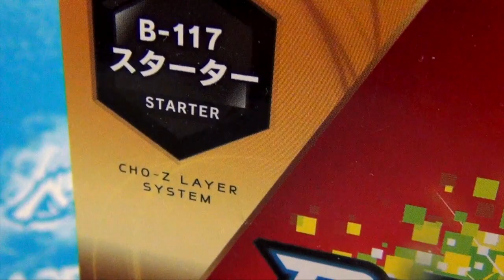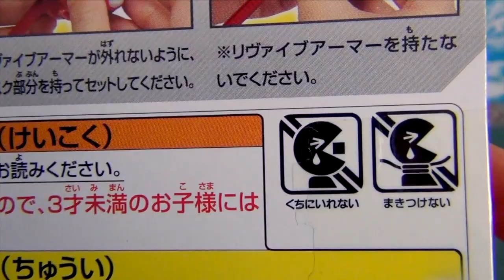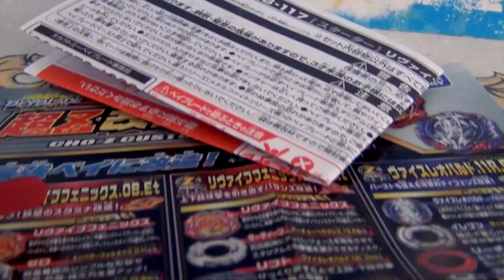Revive Phoenix 10.Fr | UNBOXING | B-117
La majestuosa ave inmortal Revive Phoenix llega a Beyblade Burst Cho Z! Con una habilidad de doble estallido, y un diseño impresionante promete ser un poderoso rival.

Aqui veras a detalle:
-La caja de Revive Phoenix
-Cada pieza de Revive Phoenix
-El Instructivo
-Prueba de Giro para Revive Phoenix
-Primeras impresiones!

Esperamos que les guste! ¿Quien más es fan de Revive Phoenix?